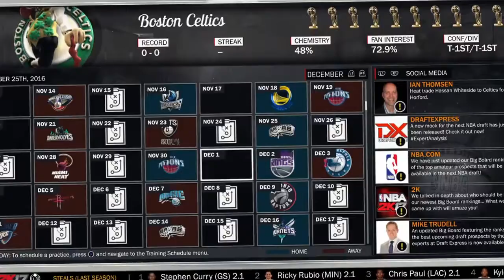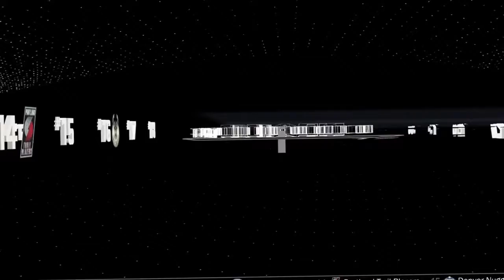Rebuild the boston celtics